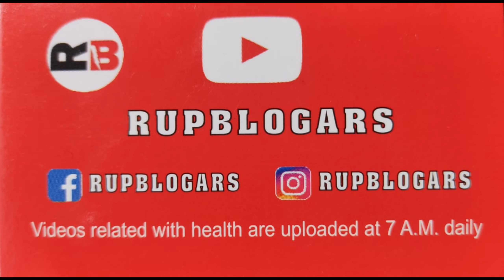ਕਲੌਜੀ ਦੇ ਕੀ-ਕੀ ਫਾਇਦੇ ! कलौंजी के फायदे जानकर रह जाएंगे दंग ! Black Seeds Amazing Benefits Rupblogars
इस वीडियो में स्वास्थ्य के लिए निगेला बीज के अद्भुत लाभ बताने जा रहे हैं। कलौंजी हमारी सेहत के लिए बहुत फायदेमंद होती है। कलौंजी शरीर को कई बीमारियों से दूर रखने का काम करता है